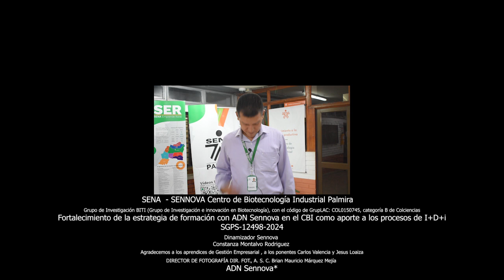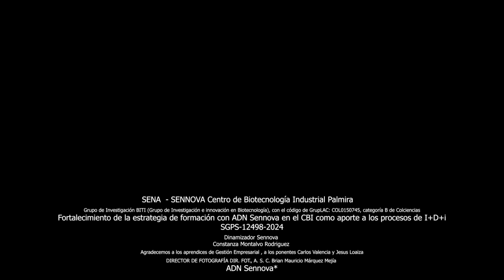Balanced Scorecard BSC en el Desarrollo de una Organización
¡Revive la emoción del evento "Balanced Scorecard (BSC) en el Desarrollo de una Organización" en el CBI Sena Palmira! 🚀✨ Descubre las estrategias clave para el éxito empresarial con destacados ponentes como Carlos Valencia y Jesús Loaiza. Únete a la conversación con el hashtag BSCenCBI y sé parte de esta experiencia extraordinaria. 💼🌟